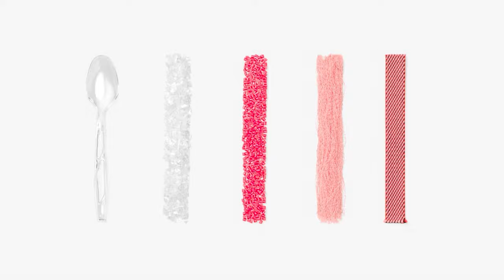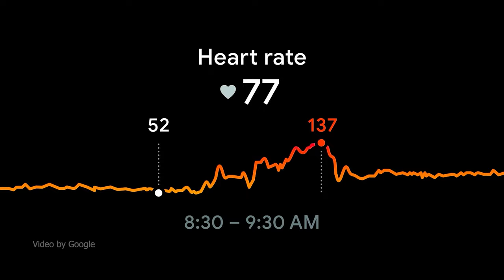Introducing Google Pixel Watch |BoxStory| Ultra HD 4K 2160p